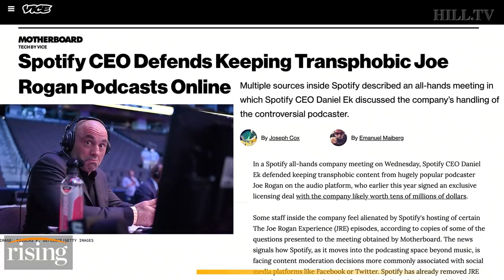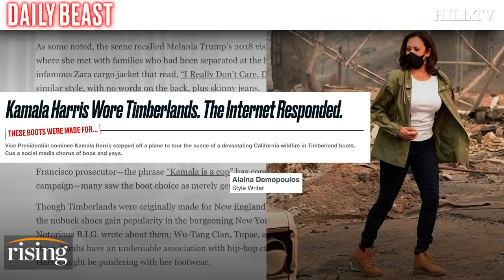Our Favorite Media Screwups w/ Katie Halper: Spotify Tells Employees Outraged Over Rogan To SHOVE IT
Krystal Ball and Saagar Enjeti discuss reports that Spotify employees feel alienated by Spotify's hosting of The Joe Rogan Experience. The concerns stem from a July episode where Rogan interviewed Abigail Shrier, author of the book "Irreversible Damage: The Transgender Craze Seducing Our Daughters."